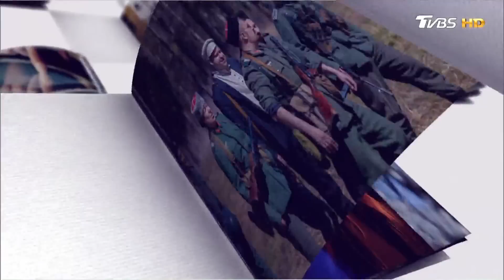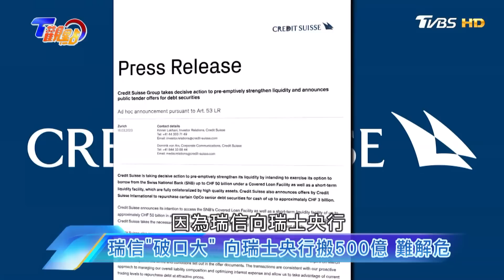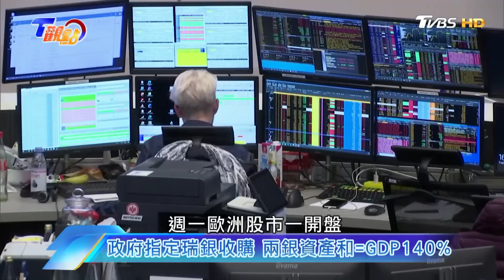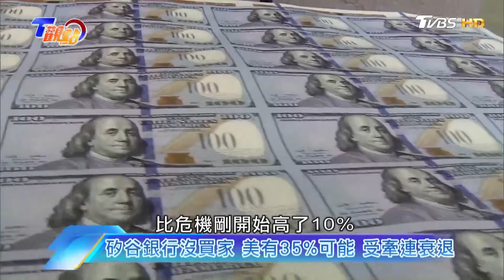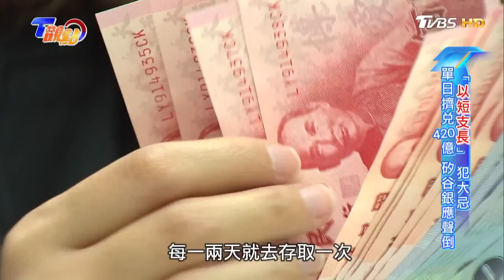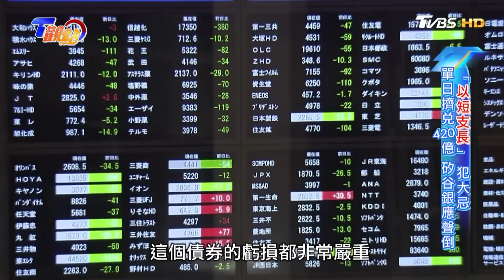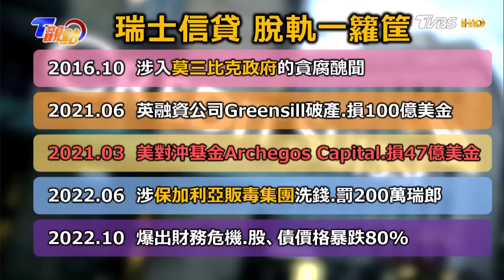雷曼兄弟再現?管理資金破42兆台幣? 金融專家:他們看到利益就奮不顧身撲上去! T觀點 20230429 (1/4)